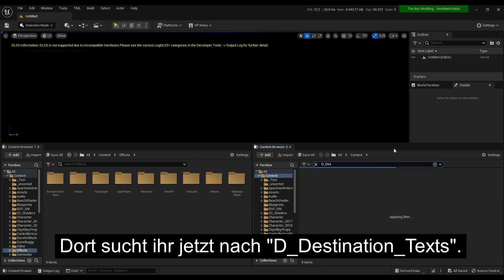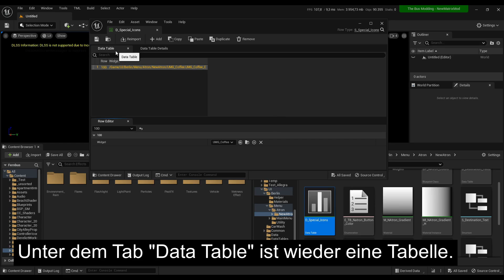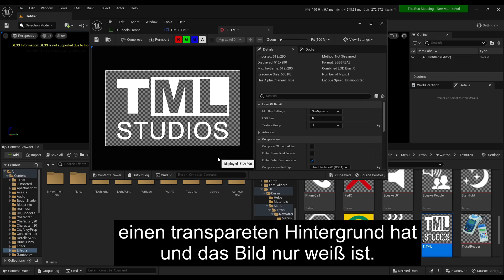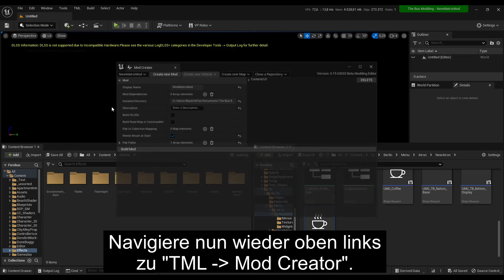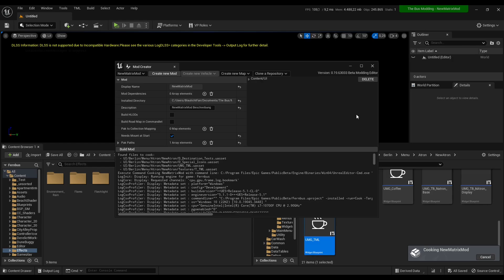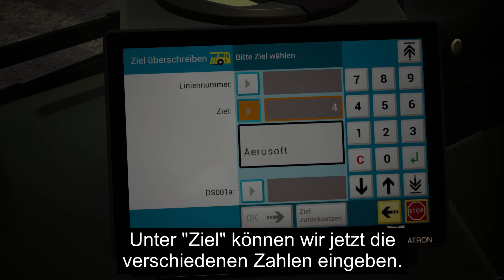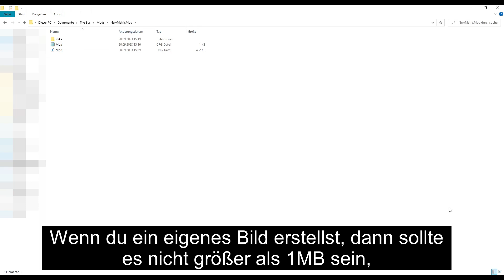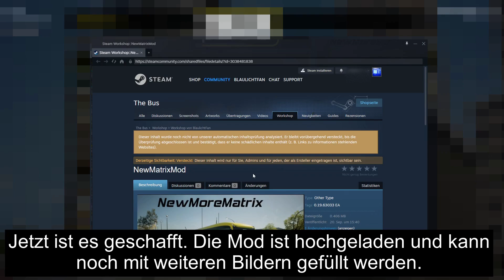The Bus - Bus Matrix Modding Editor Tutorial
Es wurde gefragt nach einem Tutorial gefragt und hier ist es. Falls es trotzdem noch Fragen gibt, rein damit in die Kommentare!
Das Tutorial funktioniert auf der Beta Version 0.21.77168

Text zum kopieren und einfügen:
D_Destination_Texts
D_Special_Icons

0:00 Intro
0:08 Erstelle eine neue Mod
0:46 Füge neue Texte in die Busmatrix ein
2:05 Füge neue Icons in die Busmatrix ein
4:31 Bringe die Mod ins Spiel
5:23 Teste die Mod
7:06 Füge ein Vorschaubild hinzu
7:55 Die Mod in den Steam Workshop hochladen
8:33 Outro